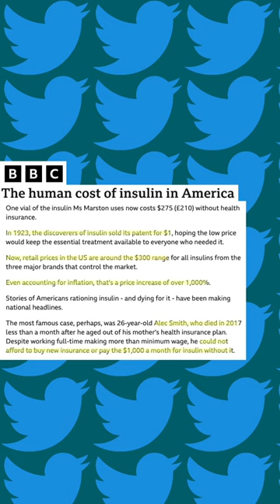Twitter Blue tick post cost Eli Lilly Billions in the stock market after free insulin tweet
This news “blue” folks away on Thursday so to speak. That day, the Twitter account @EliLillyandCo posted, “We are excited to announce insulin is free now.” At the time, that account had one of those blue check marks next to its name suggesting that Twitter had already verified its authenticity as the real deal, the real Eli Lilly and Company. Doling out free insulin may have sounded like great news for the over seven million people in the U.S. who take insulin regularly each day for diabetes. After all, free is a pretty darn good price for a medication that has shot up in price over the past decade up to over $1000 per month for some who don’t have health insurance.

Well, the whole thing didn’t quite check out eventually. It turns that @EliLillyandCo was actually a fake Eli Lilly account. The real Eli Lilly and Company Twitter account, @LillyPad, tried to clear the air later that day because the pharmaceutical company wasn’t about to give away its product for free

So how then did @EliLillyandCo get the blue check if it wasn’t the real deal? Well, since billionaire Elon Musk closed the $44 billion deal to acquire Twitter on October 28, there’s been some ch-ch-changes. Most of the previous leadership has gone the way of a bunch of potatoes, meaning they were sacked by Musk. He’s also laid off like half the Twitter work force because he could. And on November 5, Twitter, fresh under Musk, changed its blue check mark policy via a subscription service called Twitter Blue. Before you had to, you know, actually provide proof that you are legitimately who you claim to be to get a blue check mark next to your name. The new Twitter blue service instead allowed you or any other person or bot to get a blue check simply if you were willing to pay $8 a month. So, if you wanted to claim that you were a Professor of Hot Dogs, PhD, you could along with a blue Twitter check mark to support your claim, as long as you could dish out $8 a month. Same would apply if someone wanted to claim they were you and claim they were blue. Talk about putting up legitimacy for sale.

Yeah, file that Musk-y decision under the didn’t quite think it through or didn’t think it blue category. Soon after Twitter Blue, a number of fake accounts secured blue check marks and took their blue to try to wreak havoc. For example, a fake Lockheed Martin account claimed that the company was stopping weapons sales in certain countries, and a fake LeBron James account claimed that the NBA star was requesting a trade from the Los Angeles Lakers. Also, a Twitter-verified account pretending to be former U.S. President George W. Bush with the handle @GeorgeWBushs that tweeted, "I miss killing Iraqis" along with a sad-face emoji. Then there was O.J., or rather a fake O.J. Simpson account, @ThaReal0J32, which tweeted what appeared to be a confession before getting deleted. This fake account used a “Tha” rather the “the” used by the real O.J. Simpson account,@TheReal0J32, which, by the way, has yet to get a Twitter blue check mark. In other words, a fake O.J. Simpson account got a blue check mark before the real one even did.

The handle @EliLillyandCo wasn’t the only account impersonating Eli Lilly and Company by securing that previously coveted blue check mark from Twitter. There was another “padded” account, namely @LillyPadCo, which managed to tweet, “Humalog is now $400. We can do this whenever we want and there's nothing you can do about it. Suck it,” according to Pete Syme writing for the Insider. The giveaway was that it’s not that common for pharmaceutical companies to say, “suck it,” unless they are talking about cough drops. Imagine what would have happened had @EliLillyandCo and @LillyPadCo been a bit more subtle about tweeting out disinformation that appeared more right on blue.

Were the fake Twitter accounts responsible for the drop in share price? Hard to say. Lot’s o’ things can affect a company’s stock price. Heck, the share price for GameStop shot up in 2021 after folks on Reddit and other online forums noticed that hedge funds were placing multi-billion dollar short trades against the company. Online investors then began investing in the company to push GameStop shares from around $17 up to over $500 to presumably “stock block” the hedge funds shorting the stock. Regardless, @LillyPad having to offer an “apology” for the actions of a fake account suggested that such impersonation left Eli Lilly and Company rather blue, meaning not that happy.

You could say that Musk “blue” it by putting Twitter’s blue verification check mark up for sale. Charging $8 a month for a blue check mark probably is not going make much of dent into Twitter’s debt. At the same time, it was sort of a bleep you to everyone who has proven that they were legitimate owners of their Twitter accounts over the years. It opened the doors for even more misinformation.